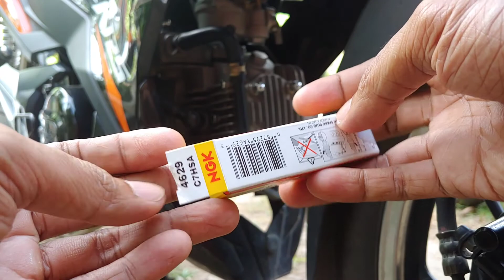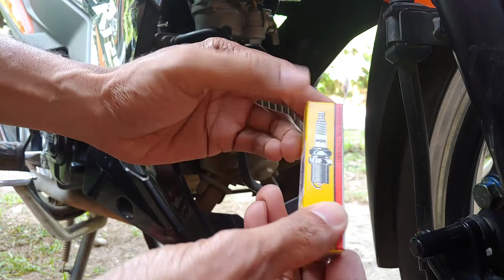Compatible NGK Spark Plugs for Euro Sport-R 125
Mabagal ang acceleration? Nagmimiss-fire? Sobrang rich mixture at laging moist ang spark plug (oil fouling)? Baka palyado or hindi compatible ang spark plug. Sa videong ito, ipapakita ko sa inyo paano ako magpalit ng spark plug ng Euro Sport R 125.

C7HSA (same sa stock)
CR7HGP (Platinum G Power)
CR7HIX (Iridium IX) - the best nasubukan ko na.. eto gamit ko ngayon..